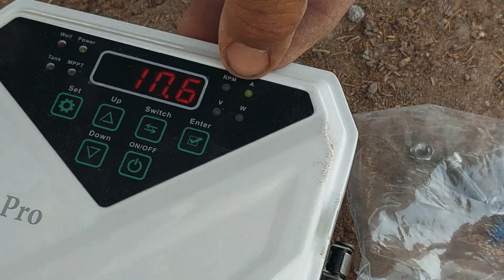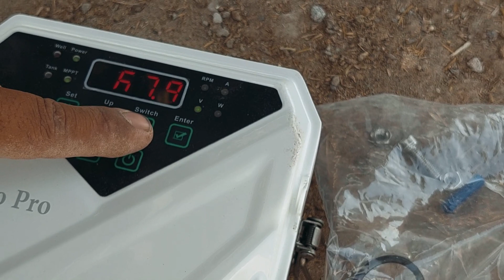Dc Solar Submersible Water Pump For Home || Information about DC Solar Submersible Water Pump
ڈی سی سولر سبمرسیبل واٹر پمپ کی  بارے میں معلومات